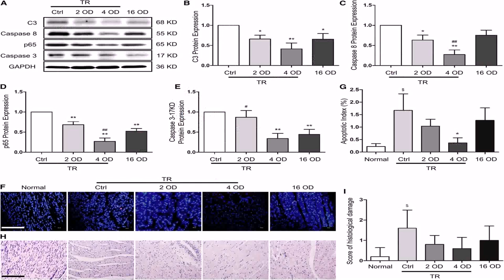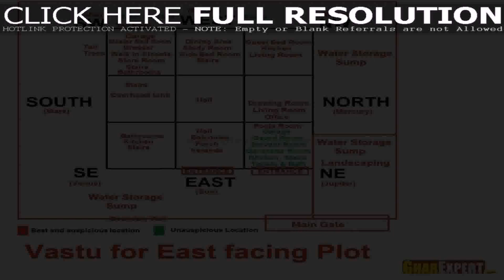South Facing House Plans Indian Style (see description)